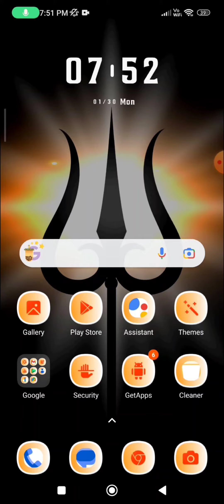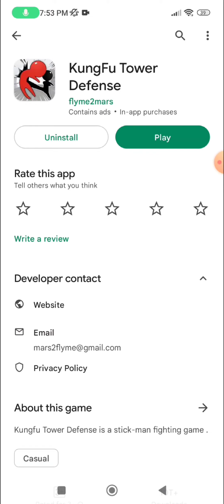KungFu Tower Defense app real or fake | free diamonds | Garena free fire | Tech Lover DK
Hello viewers

In this video i am going to tell you about a app named kungfu tower defense